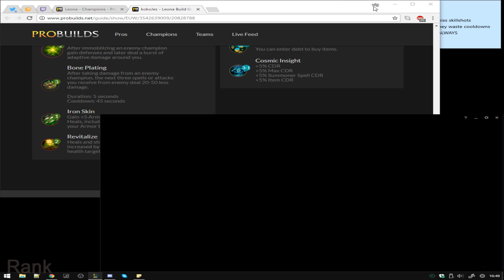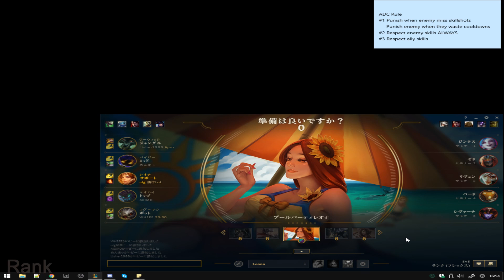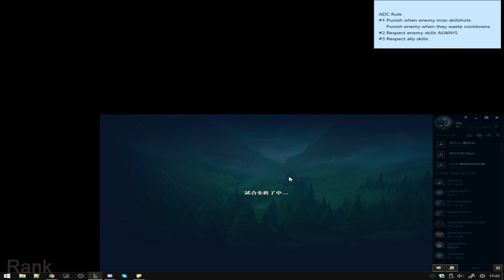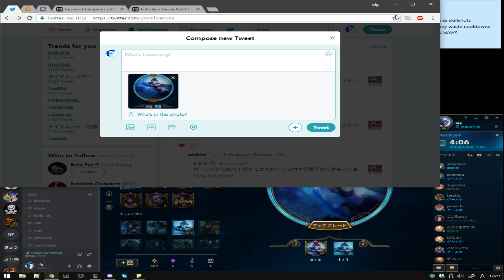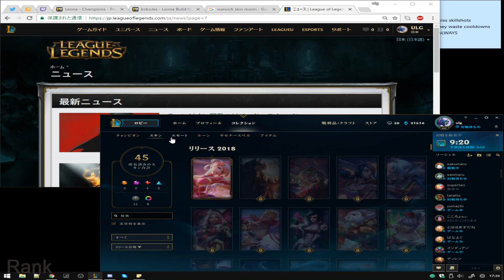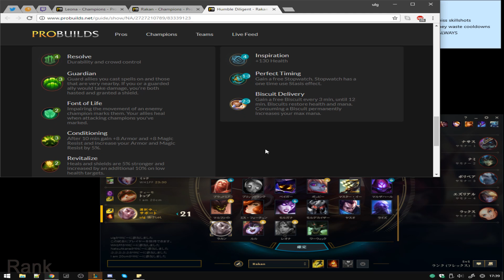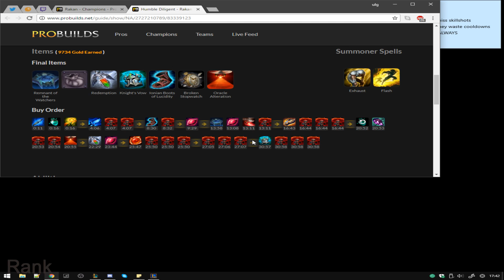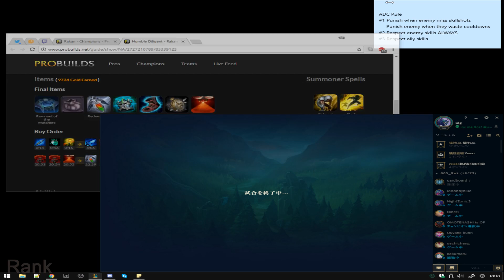Rankに行こう! | LoL JP Silver 5